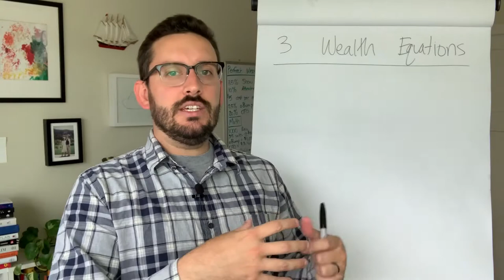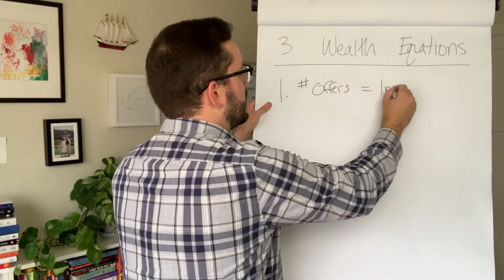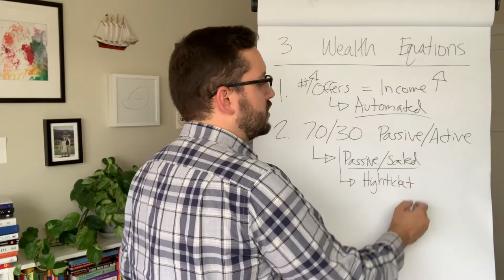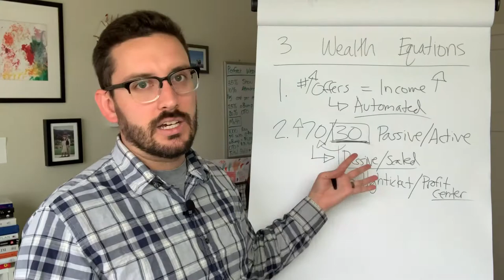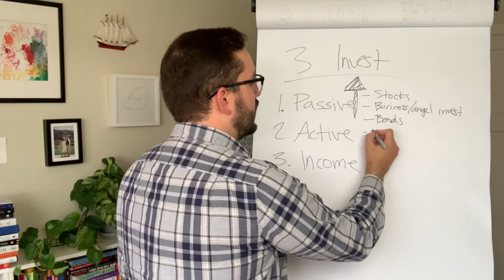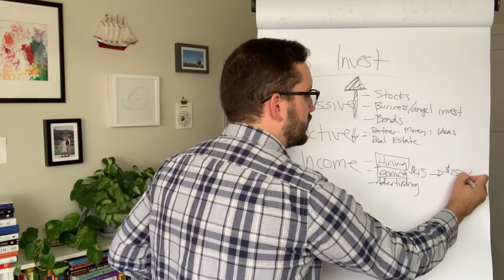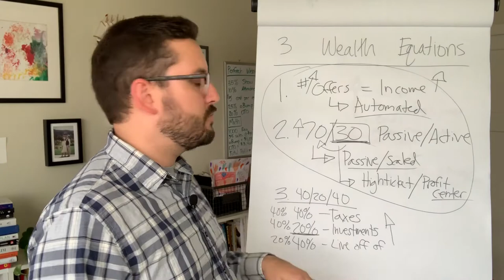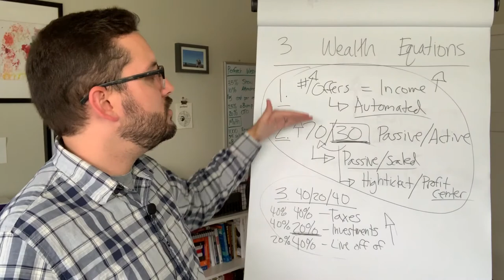3 Wealth Equations That Create True Freedom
What does wealth mean to you?

In this episode of The No Pants Show, Mike Shreeve gives his take on the true meaning of wealth and shares three equations to help you get there.

Like this? Interested in learning more about how to build your freelancing business from home?

Michael B. Shreeve started The No Pants Project in 2017. He has made it his mission to help creatives build businesses that provide them with both the financial and lifestyle freedom they desire.

By the time Mike was 18 he had moved 28 times. The perennial “new kid” he quickly discovered that empathy played a critical role in developing relationships quickly.

Growing up, he often spent summers in Arizona with his grandfather. The two had a special bond, and Mike decided he wanted to be a math and physics teacher, like his role model.

Mike did well in math, and after high school he completed a year of college in hopes of pursuing his degree. Unfortunately, he ran out of the necessary funds to complete his education. Shortly after his studies were halted, and through a series of poor life choices, he found himself homeless living in a tent in Washington Park near downtown Portland, Oregon.

In an act of desperation, Mike taught himself how to generate an income writing blog posts at his local library. Within 2 weeks time, with the gracious help of a kind librarian, he was able to generate enough money from his freelance writing to get an apartment and leave the streets forever.

18 months later he was earning 6-figures per year with his creative business serving clients from all over the world like SUCCESS Magazine, Mel Robbins, Russell Brunson, and more.

For a decade, Mike’s freelancing business flourished. He had graduated from writing mere copy and was coaching, marketing, and building the businesses of big name clients with multi-million dollar companies.

At this point, he considered leaving the industry altogether to retire early and live out the rest of his days as a minimalist in the woods. As luck would have it, a certain influencer in his life gave him a piece of advice that changed his direction. She told him that freelancing had given him much, and it was time to give back.

And that’s when The No Pants Project was born. Mike decided to create a program that could teach people to live with freedom, abundance, and the ability to genuinely help the world. He knew that he could do more than just affect his own family, and he believed that to experience good, it was necessary to turn outward and help other people break this same limiting cycle in their own lives.

Mike’s favorite part of The No Pants Project is seeing his students’ wins and success stories. You can hear more about some of those students